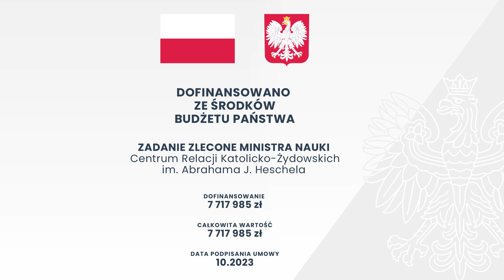Sukkot – Święto Szałasów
Zadanie zlecone Ministra Nauki "Centrum Relacji Katolicko-Żydowskich im. Abrahama J. Heschela" - dofinansowane ze środków Budżetu Państwa - Ministerstwo Nauki i Szkolnictwa Wyższego, umowa nr MEiN/2023/DPI/2884 z 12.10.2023 r.